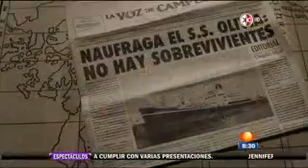Jaime e Adriana falando sobre Ilusiones S.A ❤